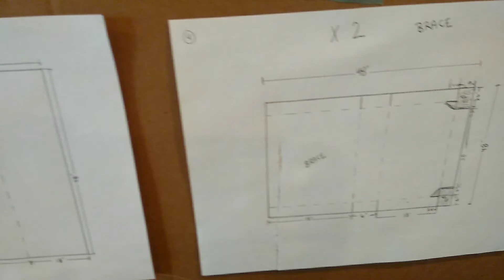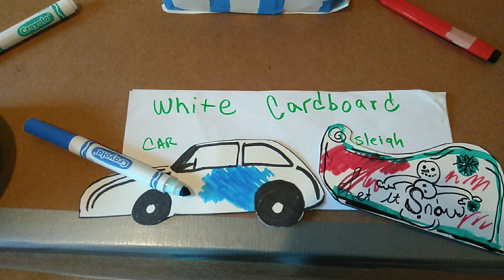the great Sled build &race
this is a scaled-down version of a cardboard sled build